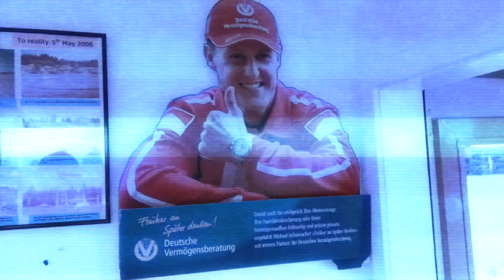Mean As Stag Day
Stag Day in Christchurch City, New Zealand 2014

Used cameras: iPhone 5, GoPro
Post production: Final Cut Pro X

Done by: Alex G - camera & editing
               Vala - cameras